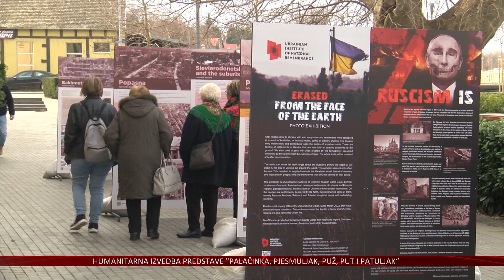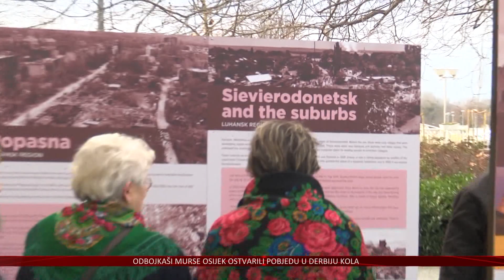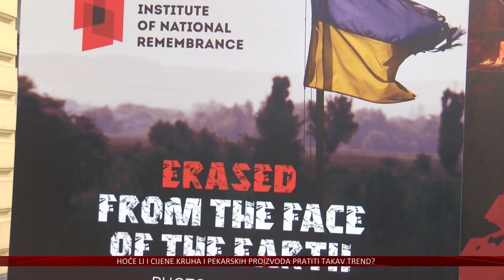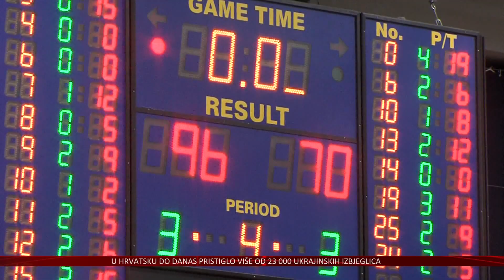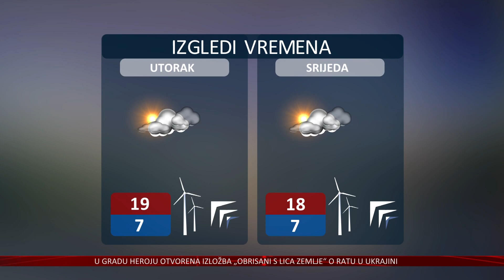25.02.2024. Vijesti Televizije Slavonije i Baranje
CIJENE ŽITARICA PALE ZA VIŠE OD PEDESET POSTO
HOĆE LI USKORO PASTI I CIJENA PEKARSKIH PROIZVODA?

DRUGA OBLJETNICA POČETKA AGRESIJE NA UKRAJINU OBILJEŽENA I U VUKOVARU
OTVORENA IZLOŽBA „OBRISANI S LICA ZEMLJE“ O RATNIM RAZARANJIMA U UKRAJINI

OD IGRAONICE DO REPREZENTACIJE
MLADA TENISAČICA NERA SKENDER ZAHVALJUJUĆI UDRUZI „SPORTIĆ“ OSTVARUJE SJAJNE REZULTATE